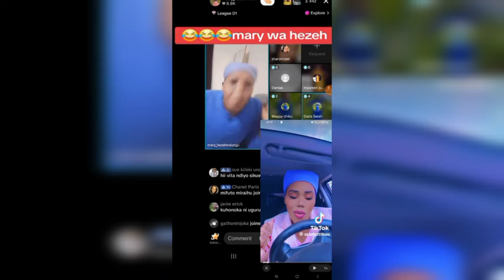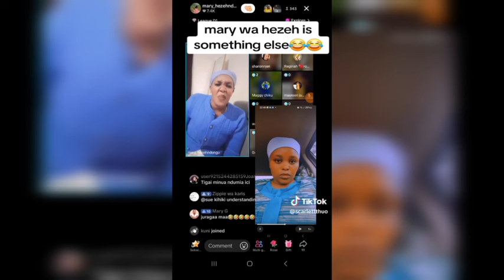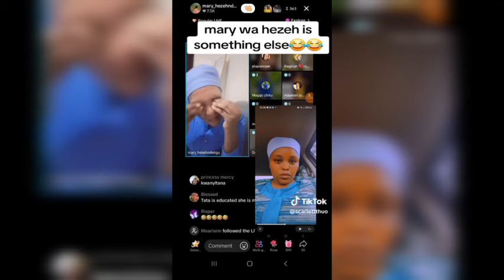IRUMI MWAKI MWAKI